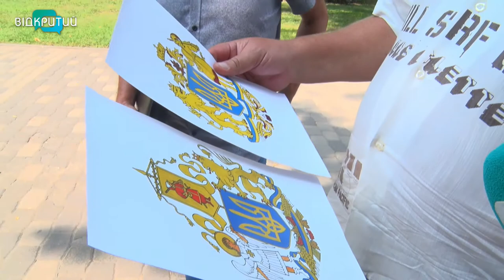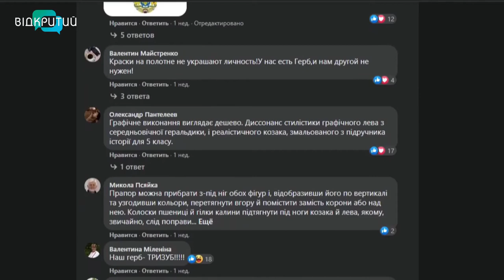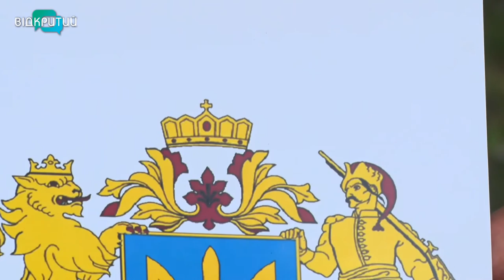Чи потрібен Україні Великий Герб?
В України з’явиться Великий Герб. Можливо. У День Незалежності нардепи прийняли його проєкт в першому читанні. Рішення народних обранців викликало неоднозначну реакцію в українців. _______________________________________________